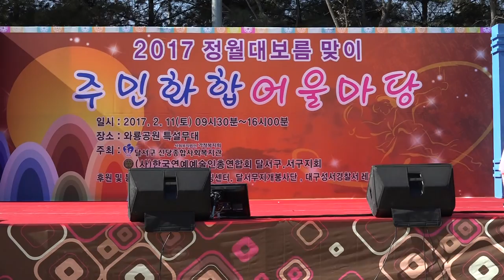가수 배세은 거짓말